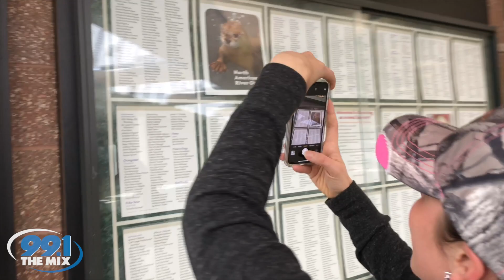Elizabeth Kay for Chevrolet_April 2019; Dir Robert Jarzen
Milwaukee's Elizabeth Kay from 99.1 The Mix takes the Chevy Traverse to the Zoo. And there's a whole lot of cool things in the car and the zoo!